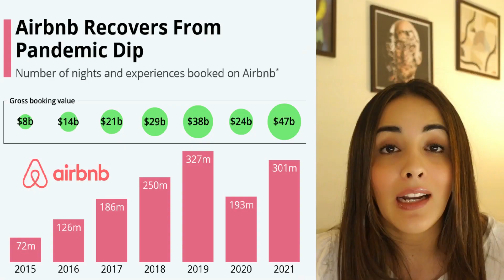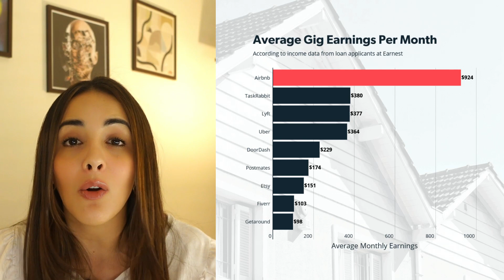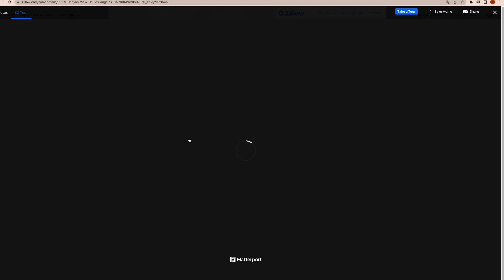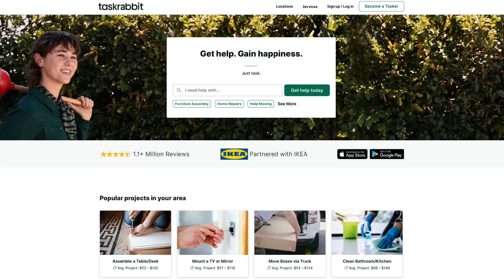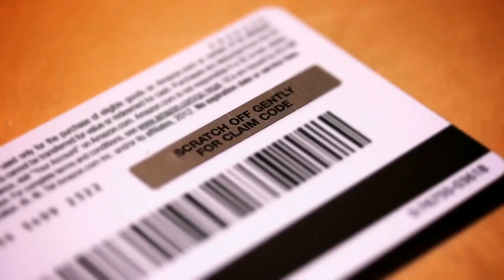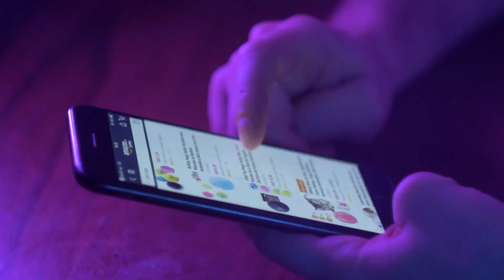Trabajos que Pagan +$100 al Día!!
5 tipos de trabajos extras y sencillos que te pagan más de $100 al día. Los freelancers trabajan un promedio de 13 horas a la semana, pero tan solo uno de cada cuatro será lo suficientemente afortunado de ganar más de $500 dólares al mes, y tan solo uno de diez, ganará más de $1.000.

Con los altos niveles de inflación y la necesidad de encontrar ingresos adicionales, en este video encontrarás 5 alternativas que te pagan bien.

►WEBULL
2 Acciones Gratis